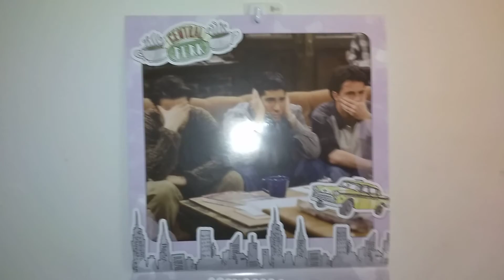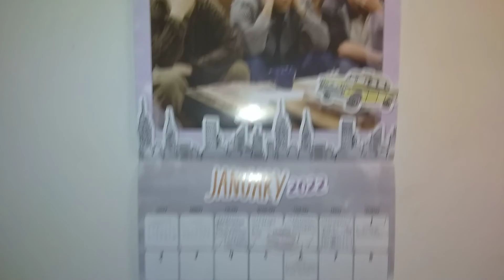January 2022 Calendar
Here was your January 2022 Calendar.

Important Dates to Remember:

Martin Luther King Day took place on Monday, January 17, 2022, the same day as Jake Paul's 25th birthday (he will turn thirty [30] years old on January 17, 2027).

Thursday, January 20th, 2022, was U.S. President Joe Biden's first complete year in office.